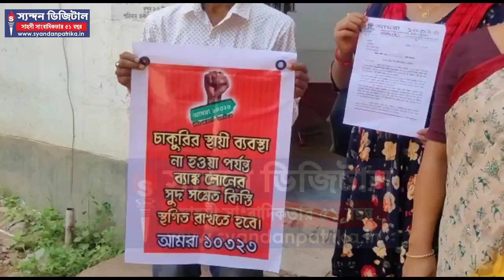ত্রিপুরা গ্রামীন ব্যাঙ্ক কর্তৃপক্ষের কাছে ১০৩২৩ শিক্ষকদের লোন সংক্রান্ত বিষয় নিয়ে ডেপুটেশন।